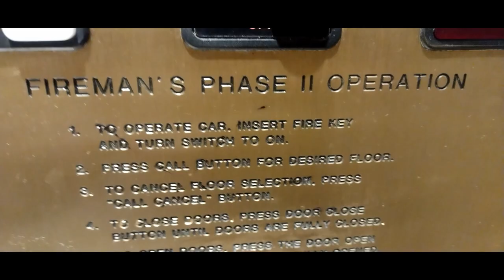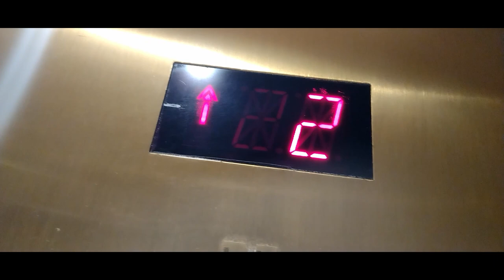Schindler MT | Stonebriar mall, Frisco TX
cool MT...
RUNTIME: 2:22